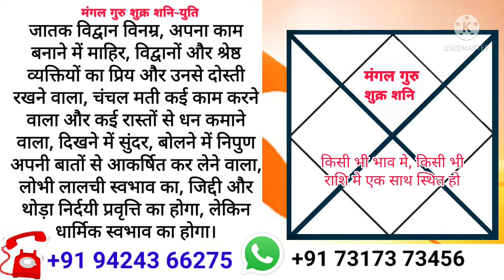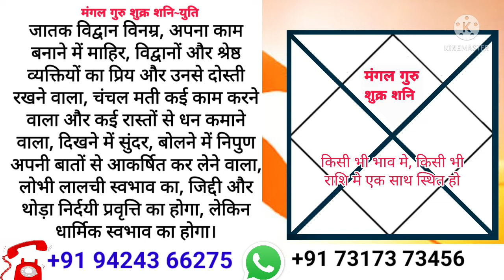चार ग्रहों का युतिफल || मंगल गुरु शुक्र शनि का युतिफल || Mangal Guru Shukra Shani Yutifal